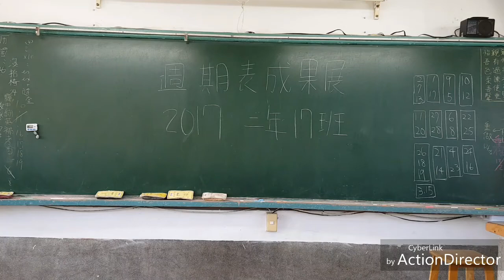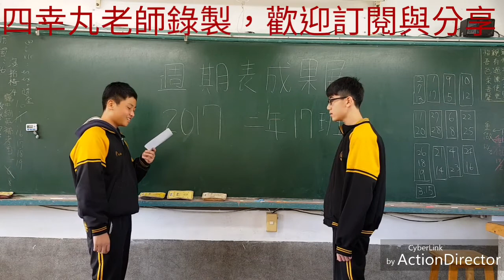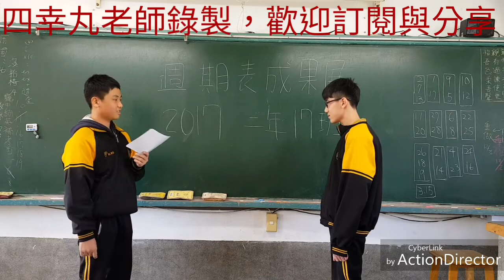【四幸丸·週期表】週期表成果展最速組 (21703)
週期表之速度最快組(21703)
週期表驗收日，表現超棒的最佳勇氣組。上台就不要害羞，拿出最好的表現。21703